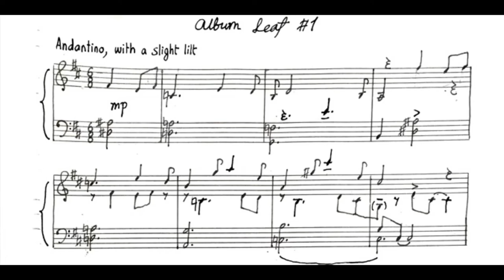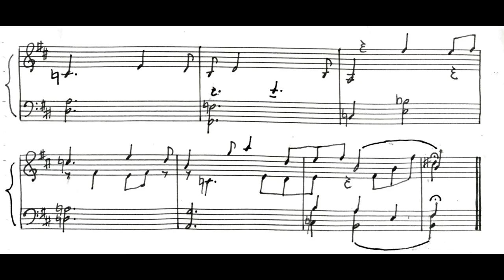Album Leaf #1 (Piece 1)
I tried to experiment with more than two voices in this piece (have been learning Bach Sinfonias lately, so maybe it's that influence).
Please leave any advice in the comments below! Would be really helpful...